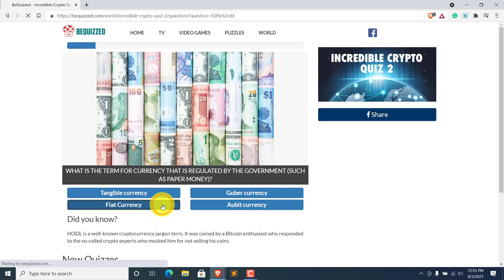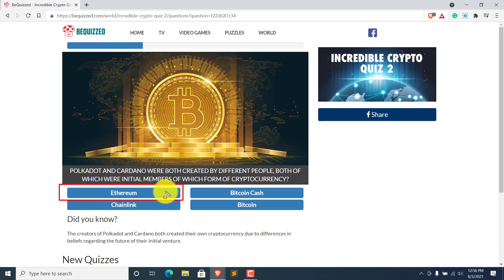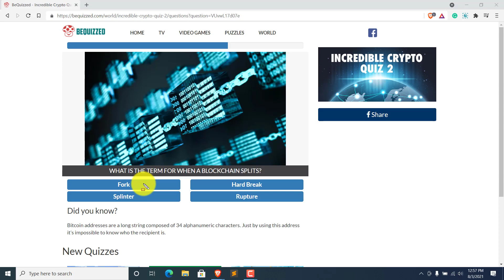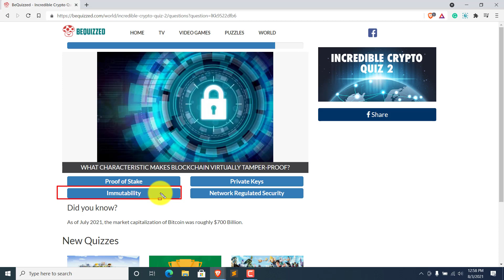Incredible Crypto Quiz 2 answers || Bequizzed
This Video is about a quiz called "Incredible Crypto Quiz 2" from Bequizzed. This video contains all the questions with their correct answers.

If you want answers to any quiz, please let me know, I Will help you to solve it.